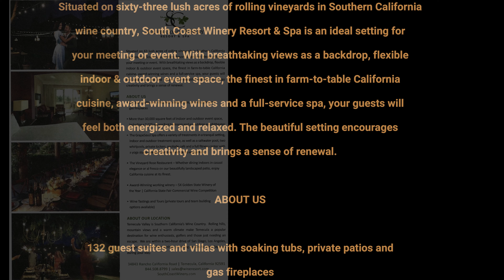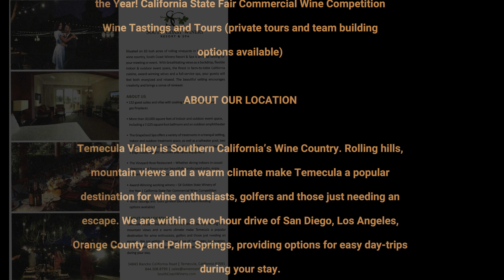South Coast Winery Resort and Spa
I am happy to provide this aerial view of the South Coast Winery Resort and Spa. It looks like a lovely place to enjoy the warmth of Temecula. I hope to return to this resort soon.

Special thanks to Sonya Hrynewych (Special Events Coordinator) for being with me while I filmed this resort.